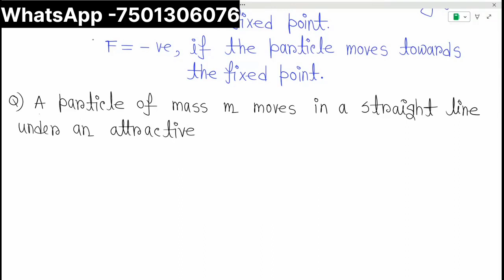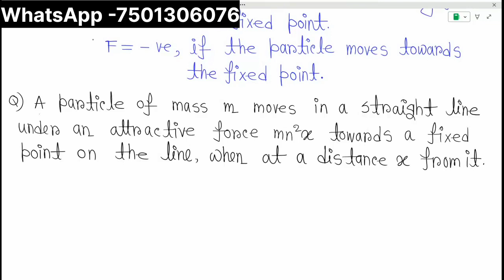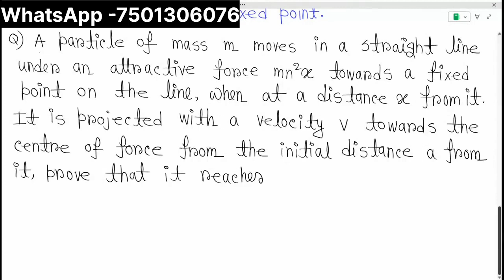Kalyani University Math Honours 5th Semester Class/Mechanics 1/Motion in a line/Math Series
Your Quaries-
ku math syllabus
kalyani University syllabus
math major syllabus
math syllabus for 2023 24
ku math major syllabus 2023 24
ku math honours new syllabus
best book for math major
best book for ku
5th semester syllabus
math honours 5th semester